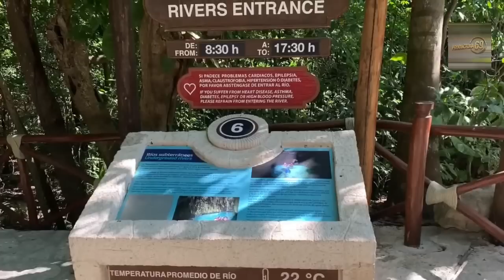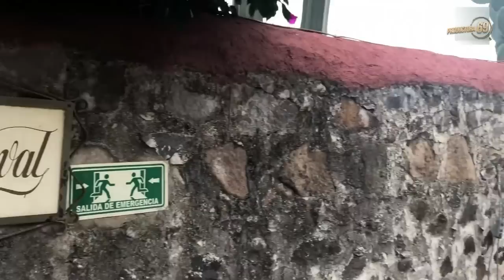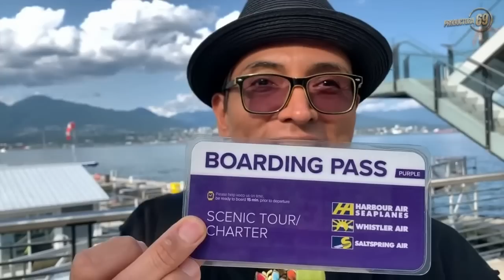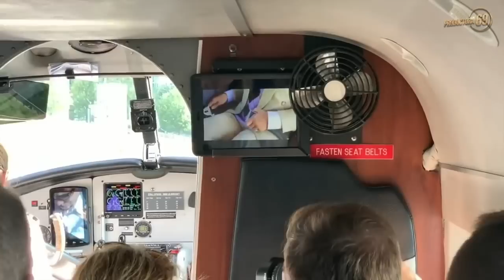¡ VISITANDO PUEBLOS MÁGICOS DE MÉXICO !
Hoy te compartimos, un poquito de las maravillas que tenemos en México como Peña de Bernal, Acapulco, Tequisquiapan y Xcaret.